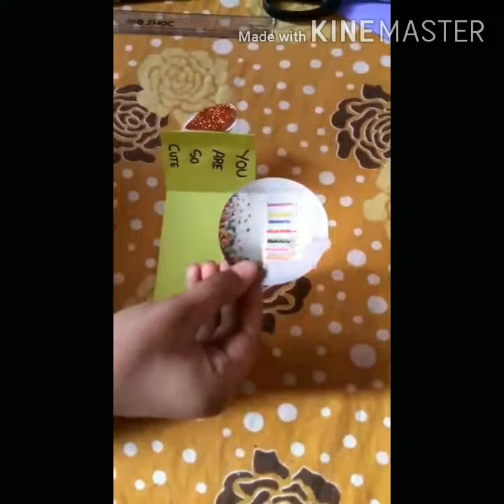Diy easy and quick envelope gift card for your best friend , nice idea that will help you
Hello everyone
In this video I have made a Diy easy and quick envelope gift card for best friend